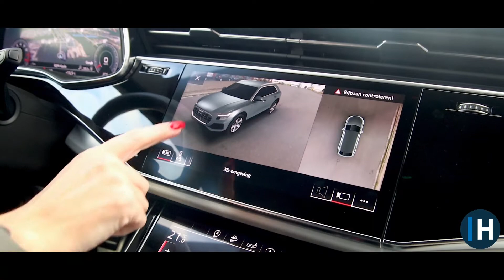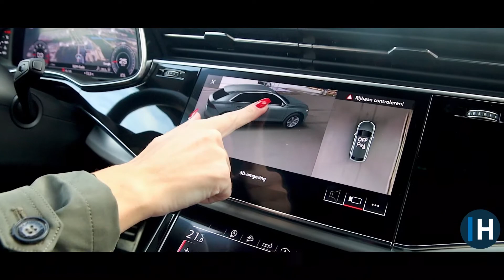Nieuwe Audi occasion: de luxe en jong gebruikte Audi Q8 uit 2020! | Auto Hoogenboom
Nieuw in ons Audi Selectie :plus occasion center: deze jong gebruikte Audi Q8! Deze rijk uitgeruste Audi is slechts 7 maanden jong en heeft een vermogen van 340 pk. In deze video laat verkoopadviseur Lindsay je de uniekste highlights zien. Kijk je mee?

Bekijk meer van deze auto op onze website en maak een afspraak met een van onze verkoopadviseurs!